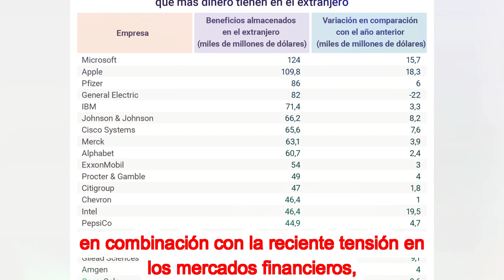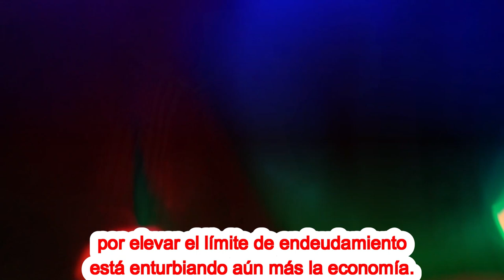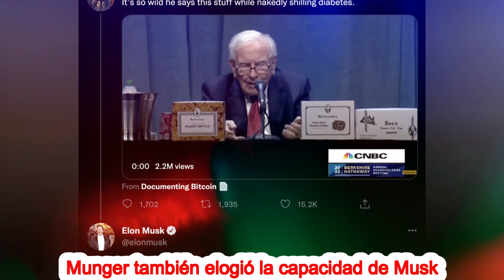🚨🚨EXTRA. KEVIN MCCARTHY VS ADMINISTRACION BIDEN ULTIMAS NOTICIAS DE ESTADOS UNIDOS 9 DE MAYO 2023